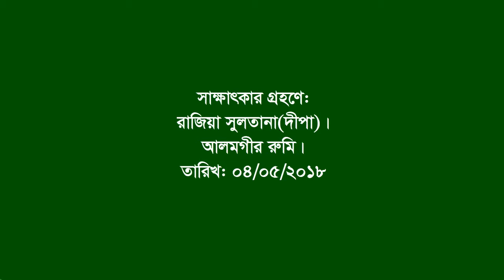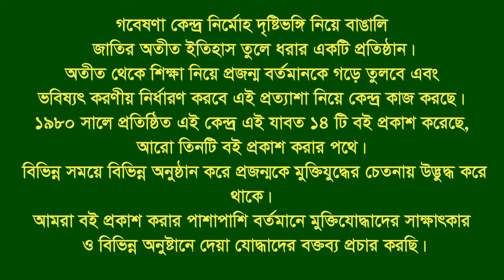Interview of Maksuda Begum ।। Nokla । Sherpur । A social worker worked for Sohagpur martry’s family